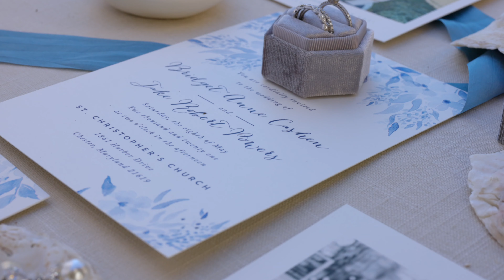Bridget & Jake {Married} | Teaser | Private Residence Wedding | Radiant Films Wedding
Bridget & Jake {Married}
Teaser
Private Residence Wedding
Radiant Films Wedding